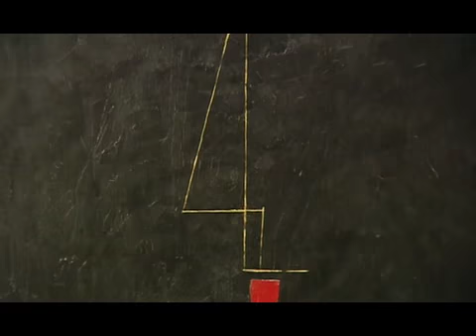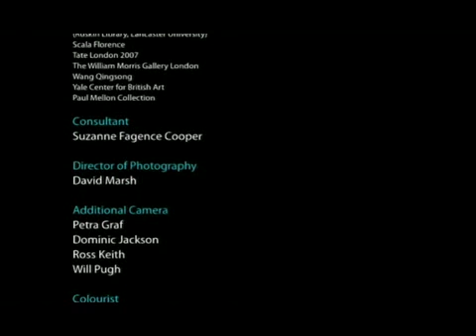Matthew Collings :: This Is Civilisation ep.3 (6/6)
Episode 3: Save Our Souls (2007)

Inspired by Lord Clark's landmark series, Civilisation, this four-part series follows artist and critic Matthew Collings as he makes a more personal selection of the greatest artistic moments and monuments of history.

From the ancient Greeks to modern times, Collings examines how they have shaped our world. In doing so, he is offering a unique perspective on today's social and political issues.